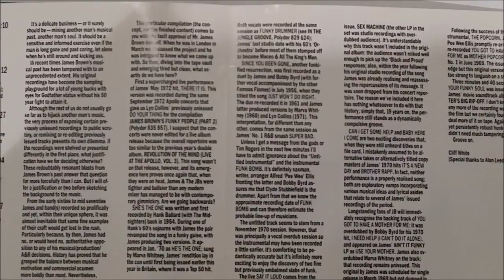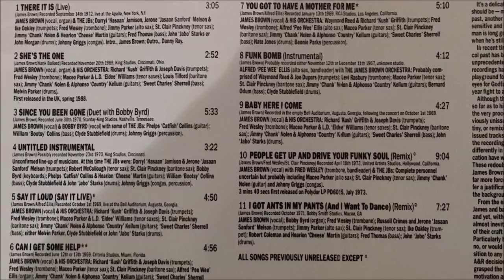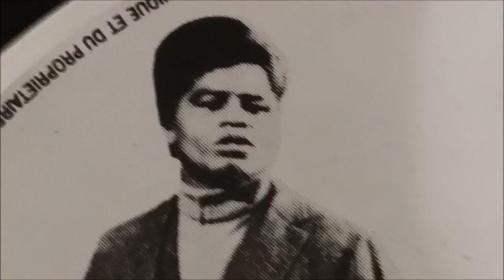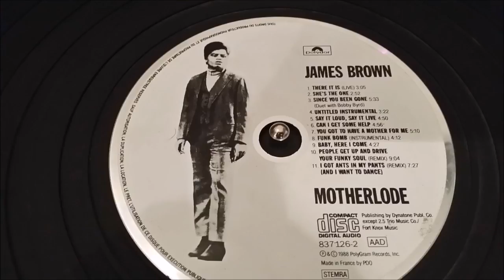9.BABY,HERE I COME